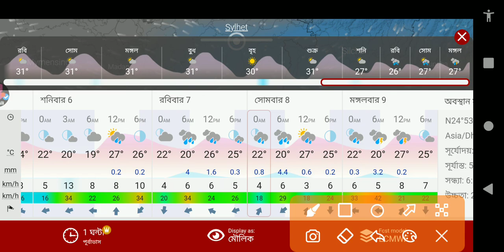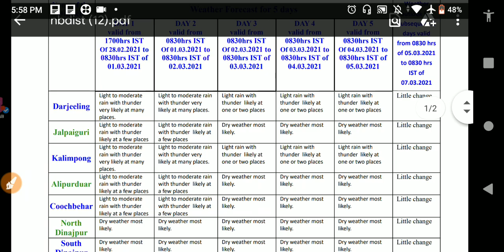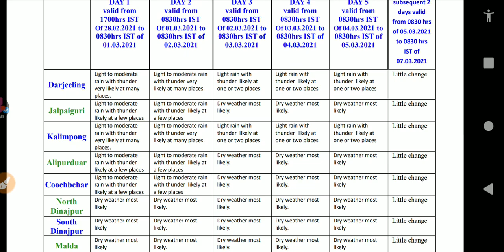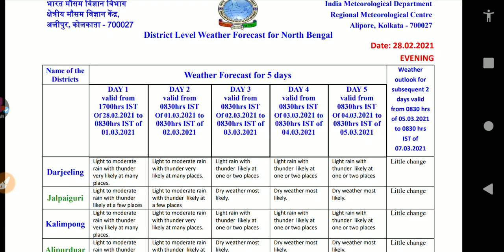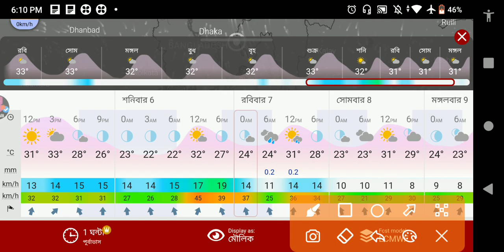🔴LIVE: এদিন ধেয়ে আসবে ভয়ংকর ঝড় বৃষ্টি | Today weather update in bengali | Latest weather report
Today we gonna show what is the west bengal weather report in live weather bangladesh . you will also know weather update in bengali today kolkata . we will provide also kolkata weather report next 7 days . Today weather news kolkata bengali also ajker taja khobor related weather news in bengali . Khobor sondhan weather report news in bengali . Latest weather news in bangla was given in this video . we discuss what is the temperature of todat live khobor bangla weather update .In fact we provide you live weather latest update of west bengal .
If you comment in our video then you will know today kolkata weather report in bengla. Naturally we post video in 5:45 am live weather report today. Today weather news in bengali is our goal to serve you best weather report in bangla language .
If you love our today weather update in bengali then hit like buttom...

¶¶ Today's Topic :--
1) আজকের সব জেলার আবহাওয়ার খবর জেনেনিন পশ্চিমবঙ্গের, বৃষ্টির সম্ভবনা কোথায় |Latest Weather news update

2)weather report today live west bengal in bengali
3) পঃবঙ্গে ২৪ ঘন্টায় বিরাট পরিবর্তন আবহাওয়ার, বৃষ্টি হবে? শীত ও ফিরছে l WB/BD Weather Today Bangla

4)west bengal weather report today in bengali,

5) আগামী 24 ঘন্টায় পরিবর্তন, বাংলার আবহাওয়ায়, বজ্র ঝড় বৃষ্টি কোথায়, বৃষ্টি কোথায়, তাপমাত্রা | Weather

6)আগামী 24 ঘণ্টার মধ্যেই রাজ্যে হানা দেবে ভয়ঙ্কর শক্তিশালী পশ্চিমী ঝঞ্জা | weather report

7)weather report today live west bengal hindi,
8)weather report today nadia west bengal,
9)weather report today live west bengal in bengali,
10)today west bengal weather report in bengali,
11)west bengal weather report today hindi,
12)west bengal weather report live,
13)weather report today west bengal abp news,
14)news weather report today west bengal,
15)weather report of west bengal today,
16)west bengal weather report
17)west bengal weather report,
18)west bengal weather report live,

করবেন.